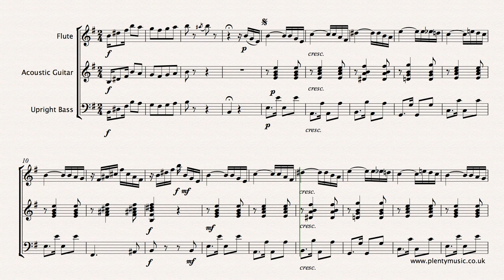Abreu Z. | Sururu na Cidade arr. flute, acoustic guitar & upright bass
Sururu na Cidade arr. flute, acoustic guitar & upright bass sheetmusic Improve music practice routines using PlentyMusic sheet music and accompaniment downloads. To access this and other sheetmusic scores create a PlentyMusic account.

Zequinha Abreu was a Brazilian musician and composer and SururúnaCidade translates as Sururú in the City. The form of the Sururú na Cidade can be summarised as Intro A B B A C C A and understood to be in rondo form. The realisation plays back at a tempo of 92 quarter note beats to the minute and the repeats are played. The music of Brazil is a fascinating mix of European and African cultures with the Choro or Lament instrumental style having its origins in C19th Rio de Janeiro (Chorinho = Little Lament). Whilst the inference of the title suggests a style that is sad, pieces can often have a fast and happy rhythms with syncopation, modulations and counterpoint. There are also particularly instruments associated with the performance of this music namely the flute, guitar and a small type of guitar with 4 strings known as the cavaquino which may have either play a melody or a chord rhythm.

There are several arrangements of this music available as downloads on the website. Score and parts can be downloaded as a one document pdf files. Sign up to the website now and explore the sheet music resources that are available for many different instrument combinations. Video scores do present themselves differently to a sheet music scores which results in the score details often not being correctly positioned especially those markings involving lines.

There is much to be discovered on the PlentyMusic which is a sheet music resources website intended to support schools, academies, music teachers and all those who play a musical instrument whether socially or in organised music groups. PlentyMusic is also committed to exploring new repertoire for instrument players and is offering new ways of delivering music. The PlentyMusic licence also allows its music to be copied for educational purposes so that those students taking music examinations or perhaps auditioning for ensembles, a summer school or a college place can make use of our resources for this purpose. You will find the links on the website.